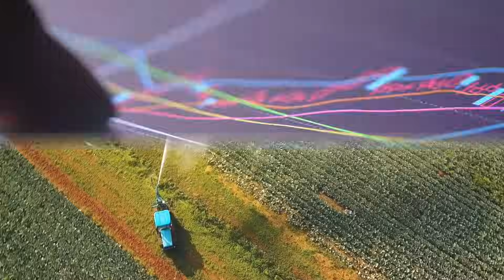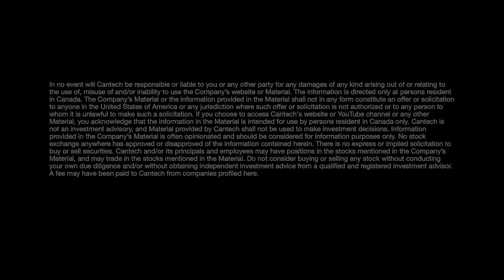Treatment.com AI CEO Dr. Essam Hamza interview at Cantech 24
Dr. Essam Hamza says all the pieces are in place. The lifelong physician and technology entrepreneur is known to some Canadian investors as the founder of CloudMD. But he says Treatment.com AI  is taking the next great leap in healthcare technology.

"The one piece that was missing from that company is what Treatment has," he said. "I was really excited at the end of last year to join Treatment.com AI as the CEO. "There are only a handful of companies around the world that have this type of technology. We think we have one of the better solutions, and it's really transforming the way that healthcare is going to be delivered in the future."

Hamza says doctors in Canada are growing frustrated because for every five minutes they spend with a patient they are then spending twenty or thirty minutes on paperwork. The solution, he says, is right there is his company's name.

"The solution," Hamza told MacArthur, "is using AI tools to help triage and onboard patients in doing all the admin work for the practitioners so that there will be no more guessing on what the patient has, we will know based on diagnostic tools and precision medicine. There will be no more patients just showing up in a clinic or emergency room and we have no idea what they have or why they are there. The tools are there now and they're only getting better."